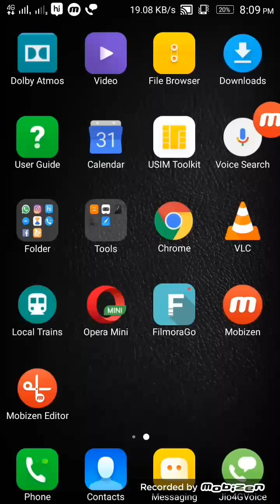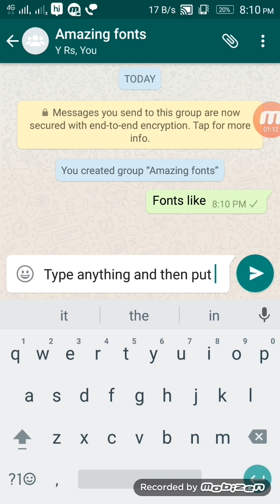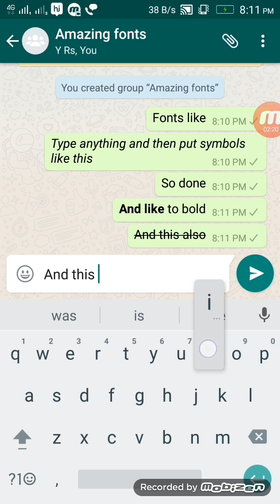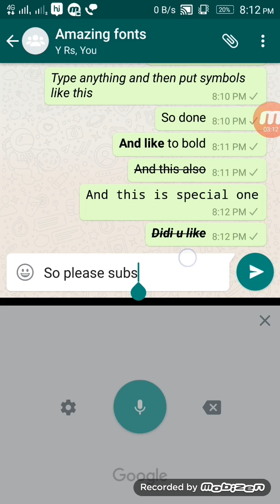How to change fonts in what's app in detail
Link and share it